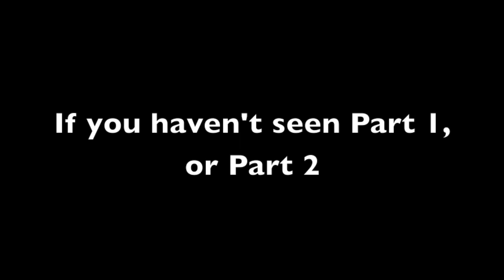New Technique? Tranzit w/ Friends Part 3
Is this a new technique? Zombie Shield? Gunyah8, Aussie_brandos, and I play tranzit  going for a high round! hope you enjoy!